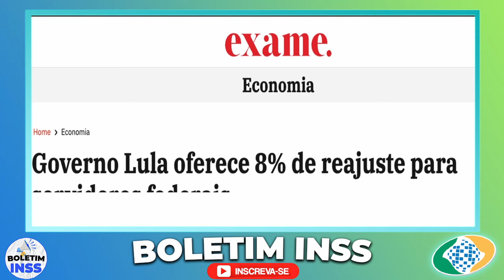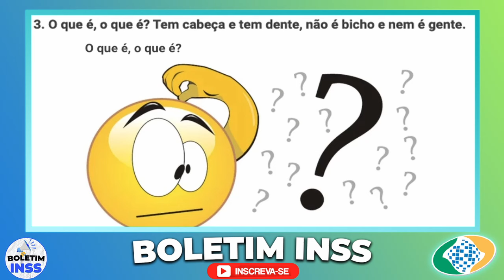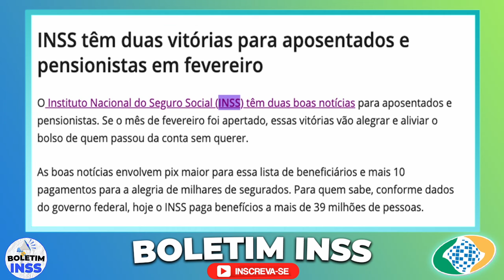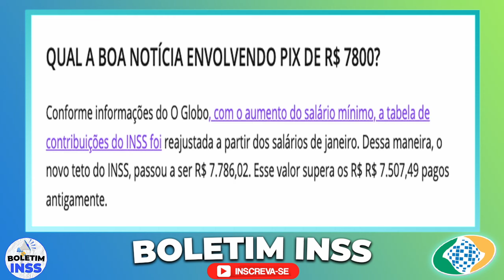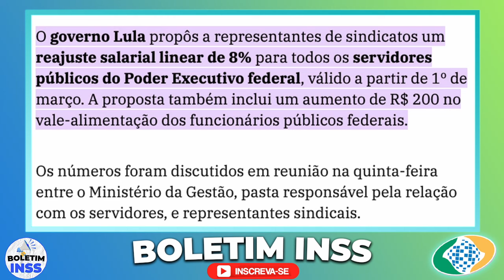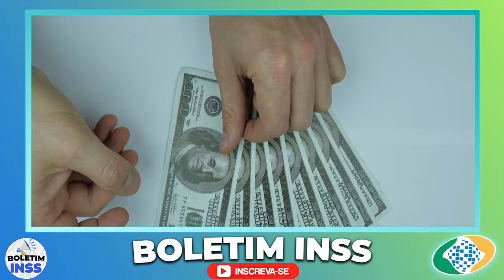APROVADO!! REAJUSTE de 8% EM MARÇO para APOSENTADOS e PENSIONISTAS - AUMENTO MÍNIMO e ACIMA